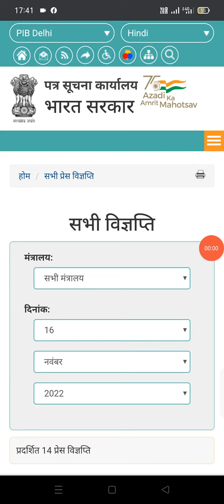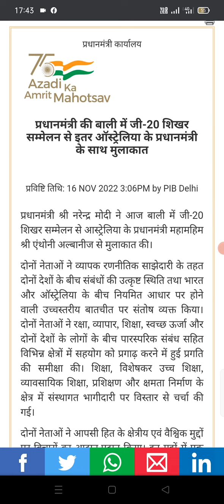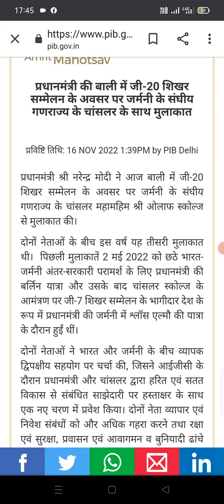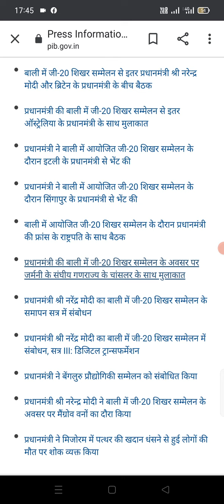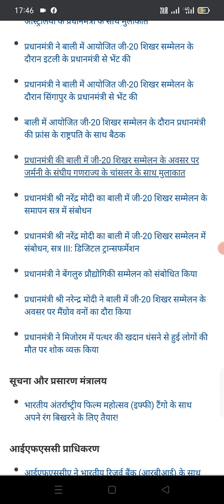PIB Hindi News 16 Nov